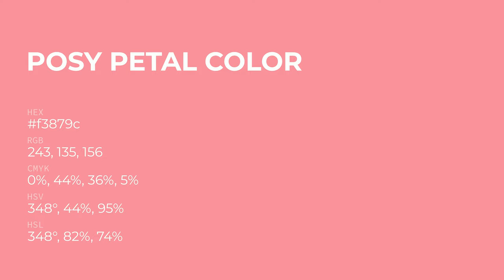Posy Petal color f3879c hex Cool Red color f3879c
What color is Posy Petal ? f3879c hex, Cool Red color f3879c

Hex f3879c Color Code is also known as Posy Petal color

Hex f3879c Color code in RGB color code model is created after adding 95.29% red color, 52.94% green color and 61.18% blue color.
Hex f3879c Color code in CMYK color (process color) code model is generated after subtraction of 0% cyan, 44% magenta, 36% yellow, 05% black.